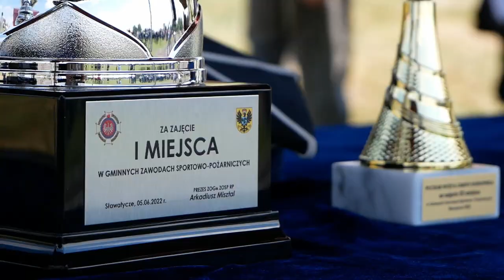Sławatycze: Zawody sportowo-pożarnicze ośmiu gmin | Radio Biper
5 czerwca na stadionie sportowym w Sławatyczach odbyły się Gminne zawody sportowo-pożarnicze OSP.